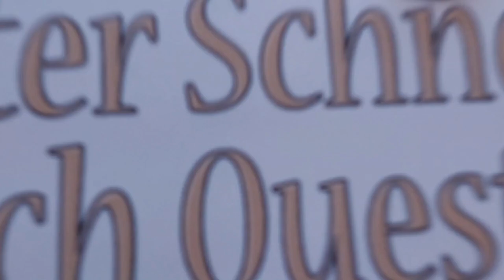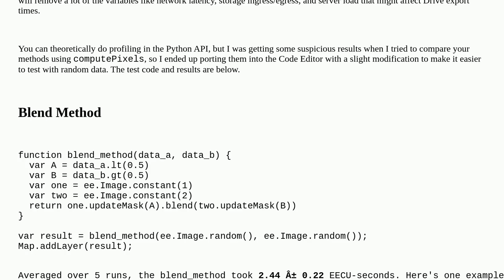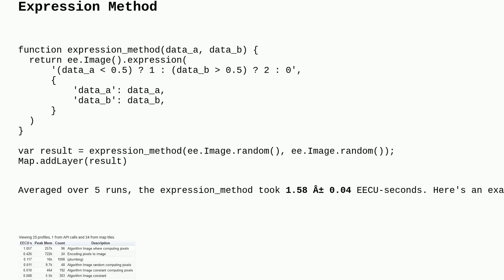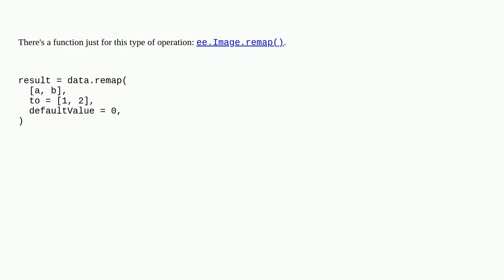Gis: Which method is more efficient to replace pixel values in Google Earth Engine?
Which method is more efficient to replace pixel values in Google Earth Engine?

A special thanks goes out to the community

  google-earth-engine